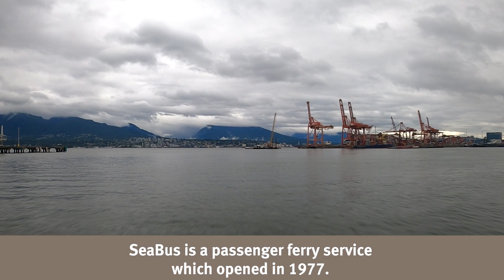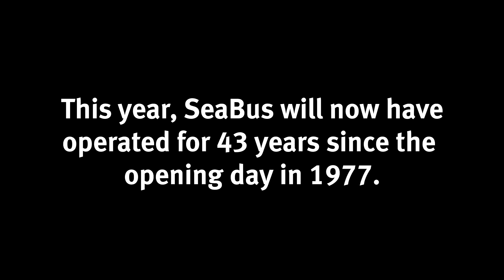TransLink CMBC SeaBus (Waterfront Station to Lonsdale Quay) - Timelapse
June 17, 2020 marks the 43rd anniversary of the SeaBus! To commemorate this occasion, I have provided a timelapse of the SeaBus ride from Waterfront to Lonsdale Quay.

SeaBus started service, crossing the Burrard Inlet, to and from Waterfront and Lonsdale Quay in 1977 under BC Hydro, the transit division at the time. In 1979, the Metro Transit Operating Company of the then Urban Transit Authority took over before the transit authority was renamed to BC Transit. Today, SeaBus is operated by the Coast Mountain Bus Company which is the subsidiary of TransLink. This has been the case since 1999. Enjoy the ride!

Check out other cool stuff by MetroElfren!

Also, check out T2PFilms!

Lastly, also check out TransitKidJason!